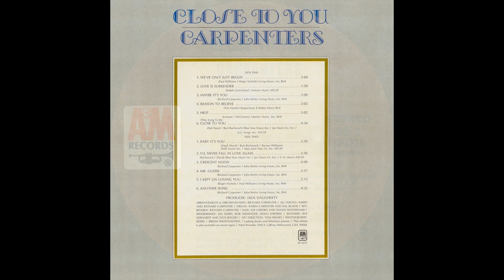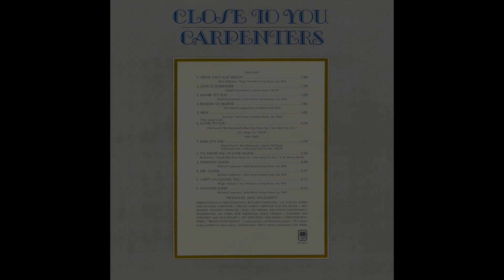Carpenters - I Kept on Loving You